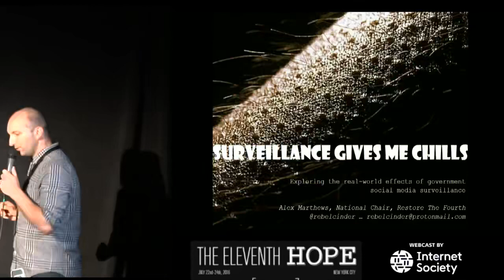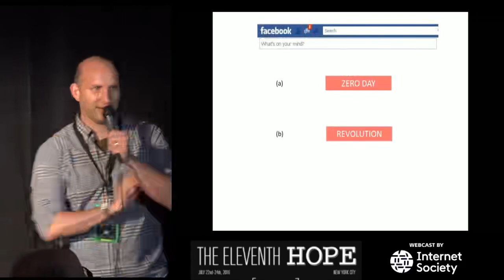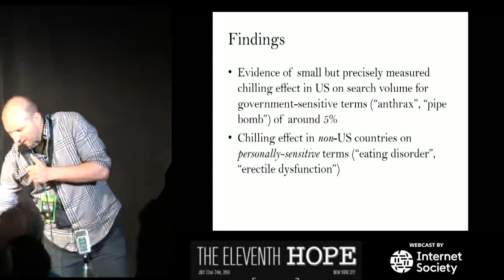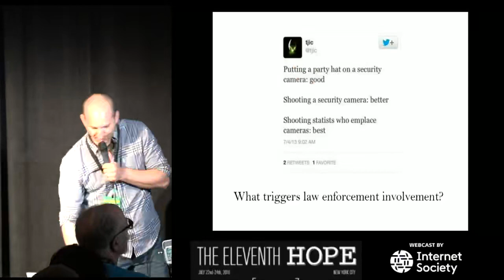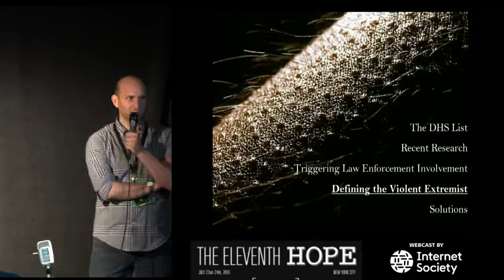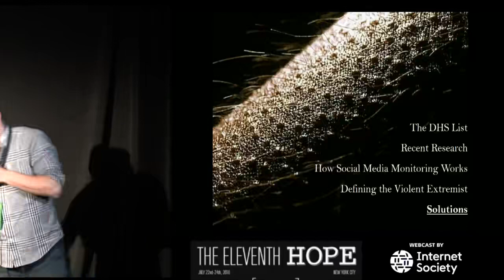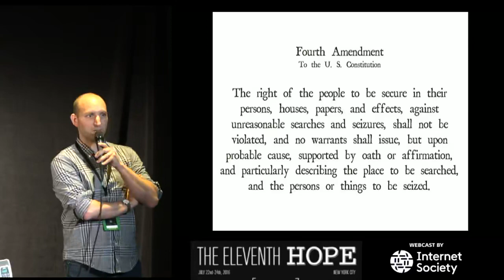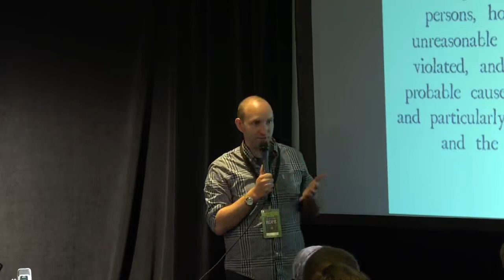The Eleventh HOPE 2016 Surveillance Gives Me Chills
The Eleventh HOPE 2016